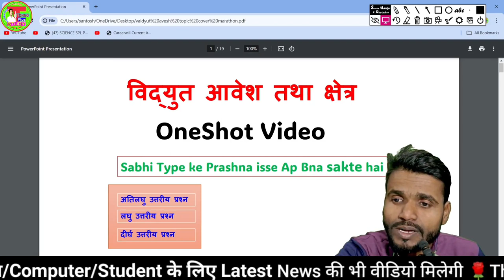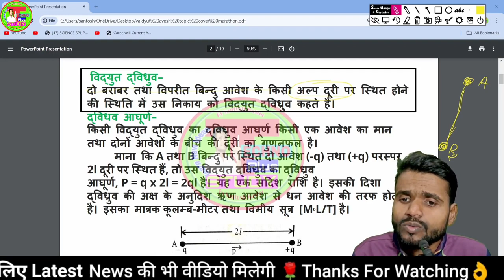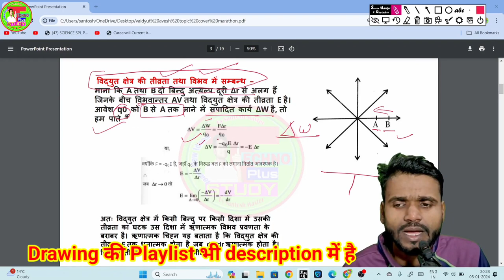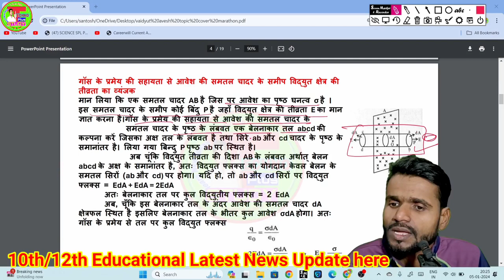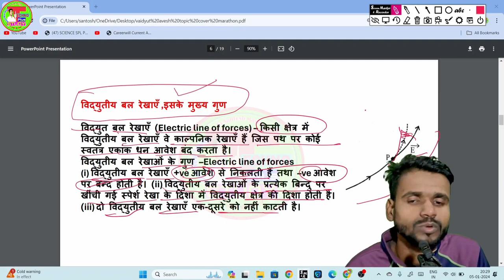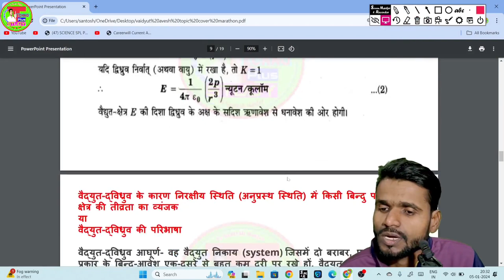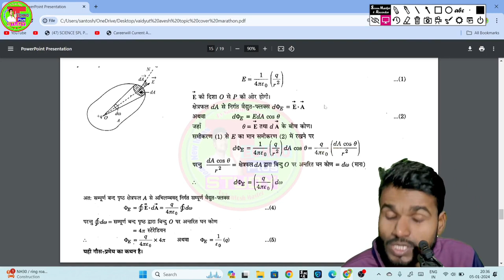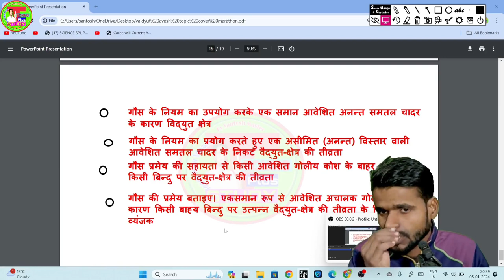Class 12 Physics | विद्युत आवेश तथा क्षेत्र One Shot | Electric Charges and Fields Full Chapter1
,,, Hi today I am Going to tell you a full concept and full oneshot video
 __________________________________________ ✔✔✔इंटरमीडिएट से जुडी हुई विडियो की लिंक.👇👇
📚Math के वीडियो प्लेलिस्ट लिंक 👇👇👇
📚Cover Topic👇👇
वैधुत आवेश तथा क्षेत्र class 12,
वैधुत आवेश तथा क्षेत्र class 12 numerical,
वैधुत आवेश तथा क्षेत्र class 12 ncert,
mcq of class 12 physics chapter 1,
class 12 physics chapter 1 formulas,
class 12 physics chapter 1 full chapter